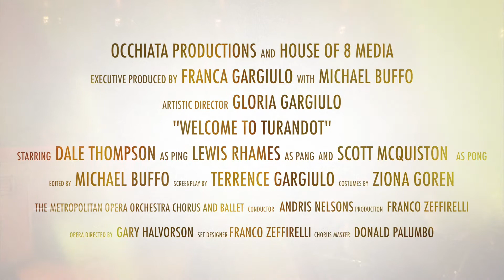Occhiata Productions Welcome to Turandot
This video is used as part of Occhiata's live interactive, multimedia, interactive in-school presentations. We prepare kids to come and see the opera with us.

Please consider learning more about our work and supporting our programs

Credits:
Video written by Terrence Gargiulo, Producer - Terrence Gargiulo, Director: Michael Buffo, Actors: Dale Thompson, Lewis Rhames, Scott McQuinston, Editor: Michael Buffo

The Occhiata Foundation (aka Occhiata Productions is a 501 (c) (3) EIN # 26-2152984 established in February 2008 in memory of Maestro Theodore Gargiulo. The Occhiata Foundation brings arts engagement to Monterey County schools through the multi-discipline prism of opera